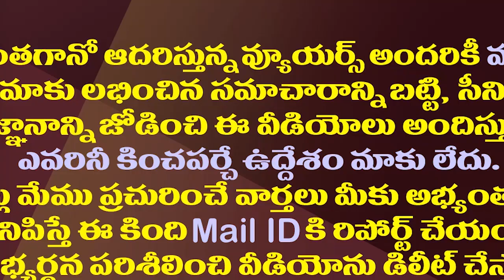భూమా Vs భూమా..అన్నాచెల్లెళ్ళ మధ్య చిచ్చు| Kurnool TDP| Bhuma Akhila Priya Vs Bhuma Brahmananda Reddy